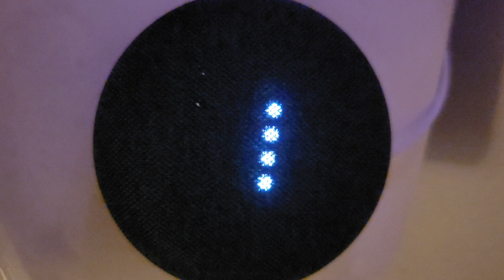Google Home vs Alexa: How much is the most expensive house in the world? 🏠🏘🏡